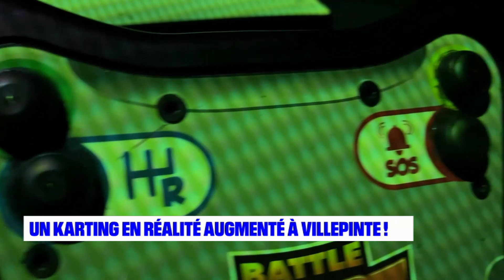ARIANE A TESTE LE BATTLE KART DE VILLEPINTE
C'est un karting d'un tout nouveau genre: le Battle Kart en réalité augmentée,  au Parc des expositions de Villepinte  en Seine-Saint-Denis.

Des karts qui roulent sur un immense écran de cinéma où vont être projetées différentes animations, ce qui permet d’avoir la sensation d’être à l’intérieur d’un jeu vidéo….

Ariane a testé !